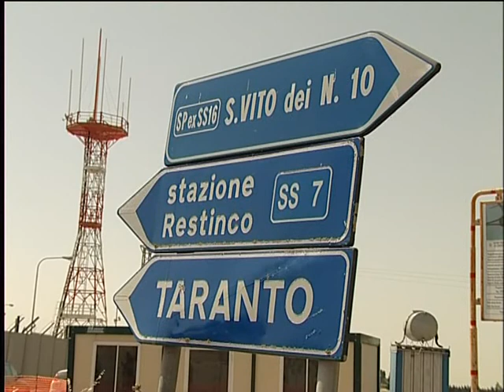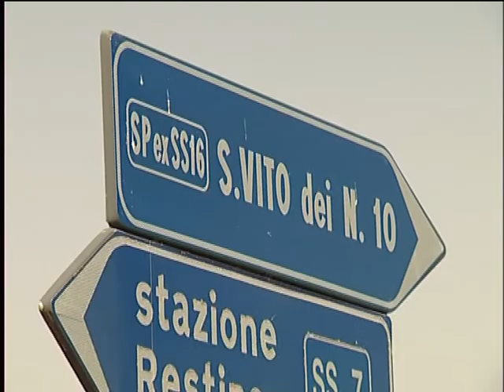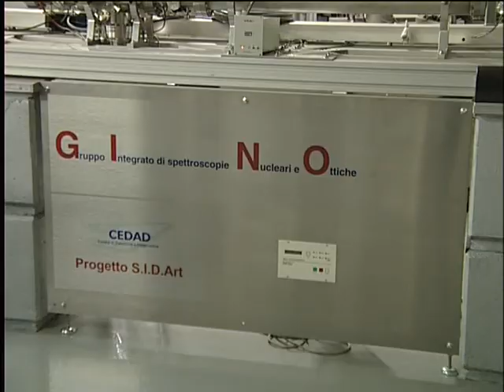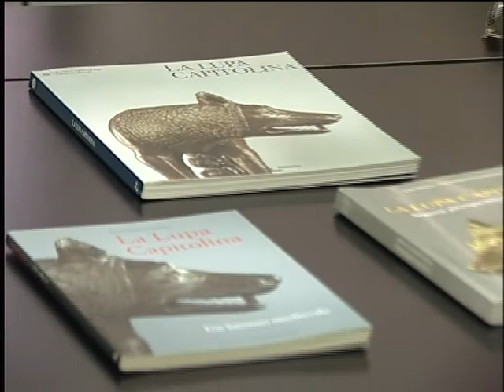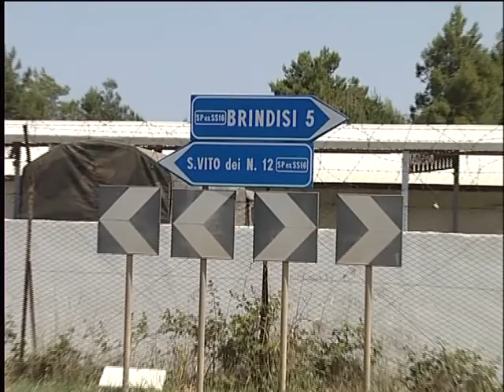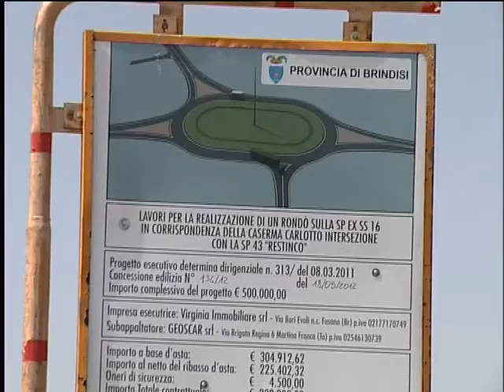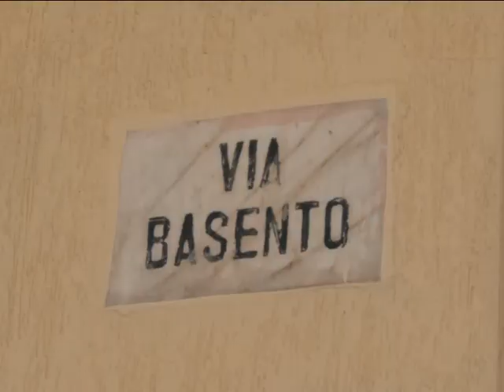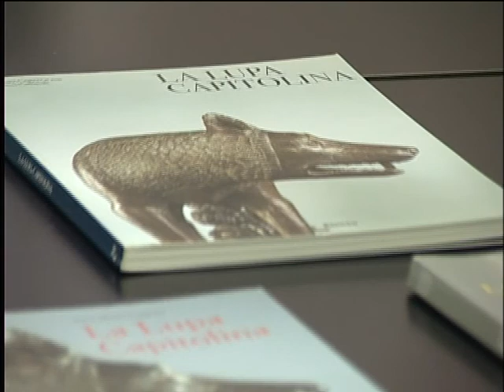PugliaTv Brindisi Tg 5min 21 6 12